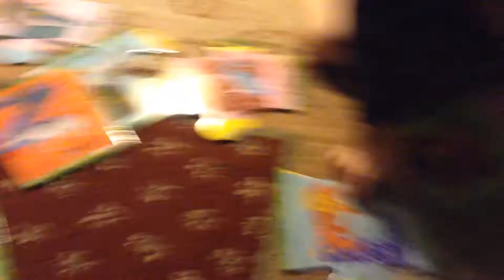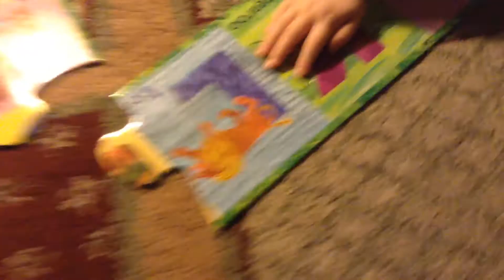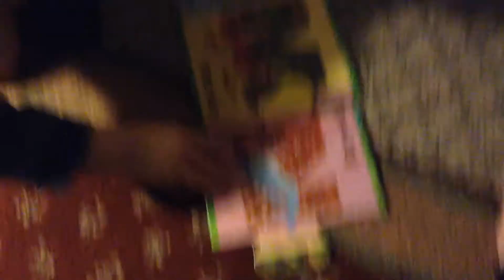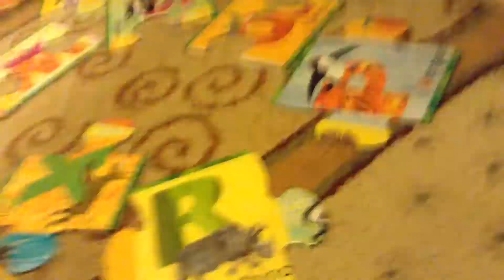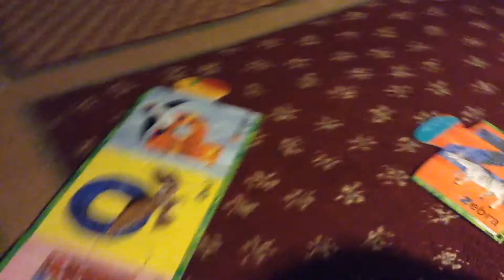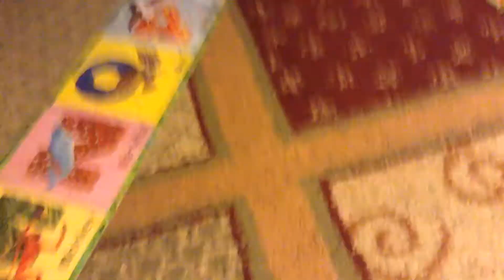Alphabet puzzle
Recorded 1/24/15
Felix puts together his alphabet puzzle, but he decides to clean up later on.